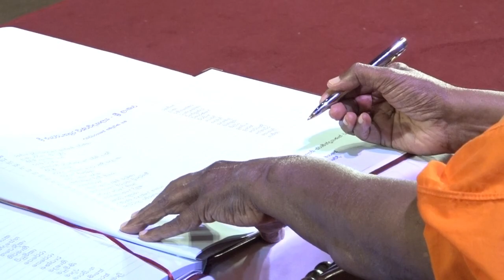convocation usjp B